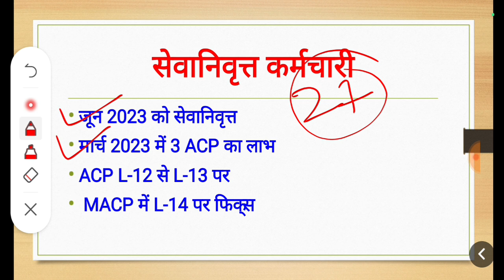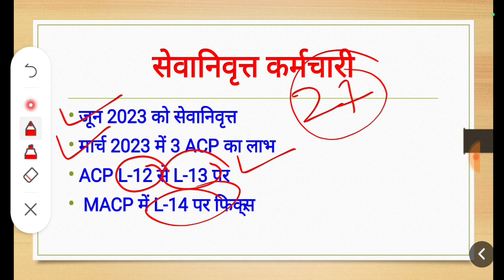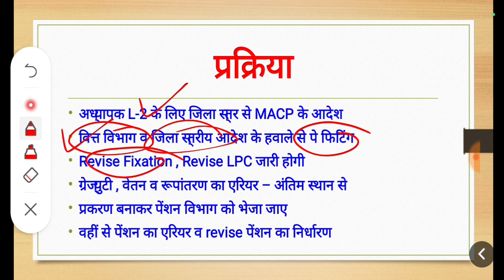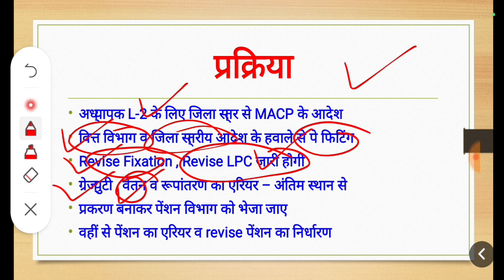आइये समझते हैं कि सेवानिवृत्त कर्मचारी को MACP का लाभ कैसे दिया जाएगा , वेतन व पेंशन का एरियर कैसे